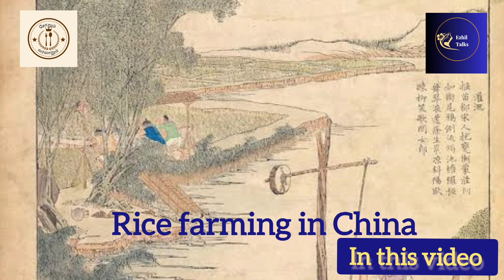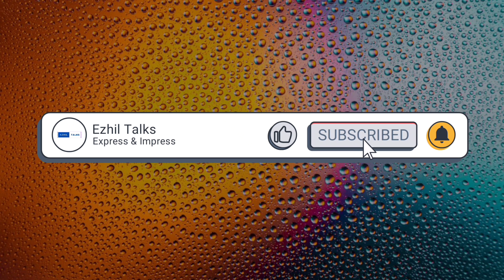சோறும் வரலாறும் | கவுனி அரிசி | Forbidden rice | sweet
கவுனி அரிசி
சோறும் வரலாறும்